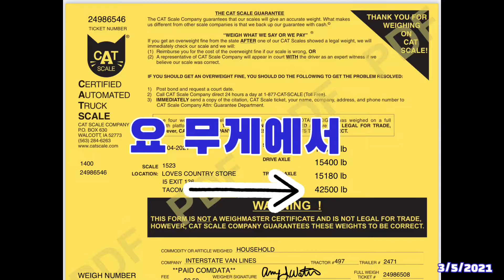대륙횡단 25일차!승용차로 이삿짐을.. (미국트럭커)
하다하다 이젠 승용차로 이삿짐을 배달한다
괜찮아! 그럴수도 있지...나는 무빙 트러커..